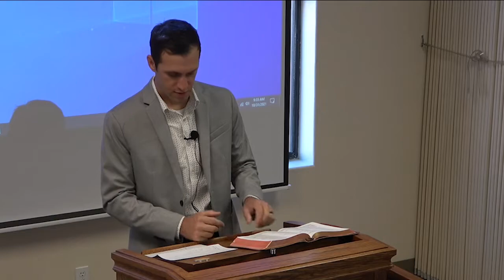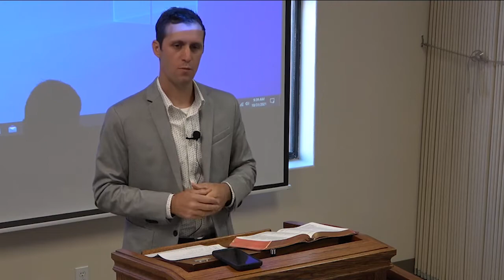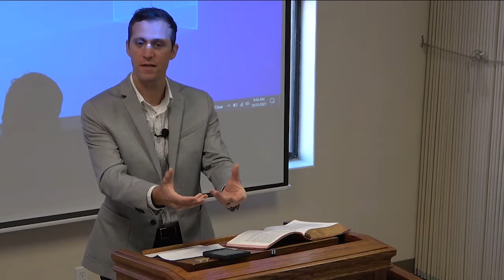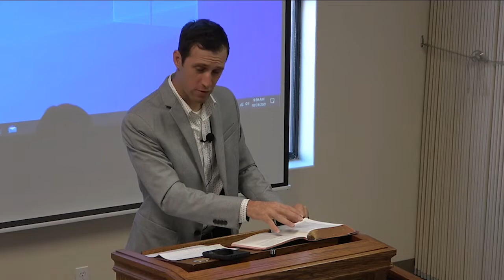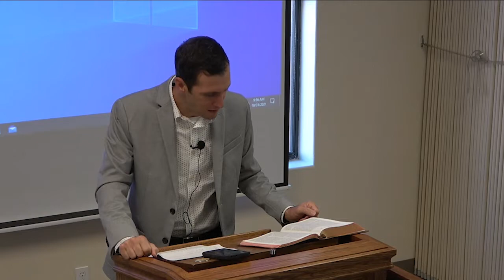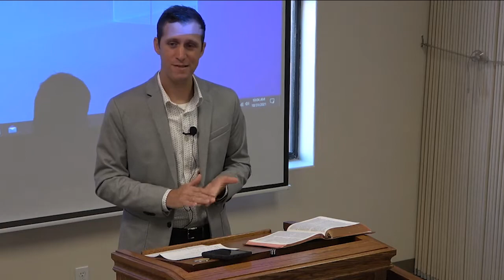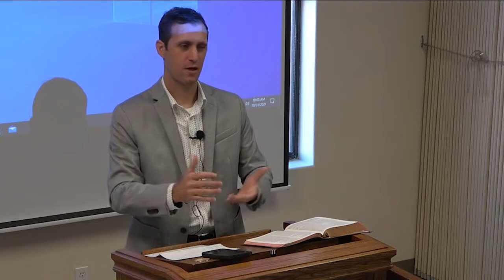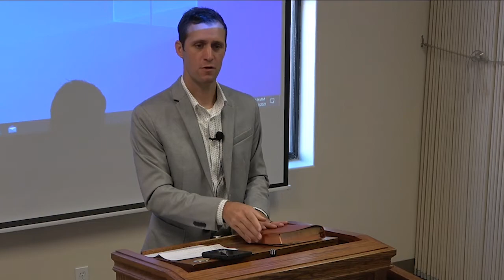Sufficiency Of Scripture Part 1